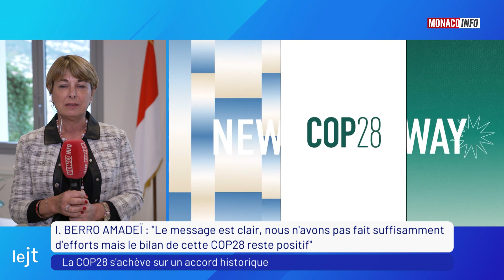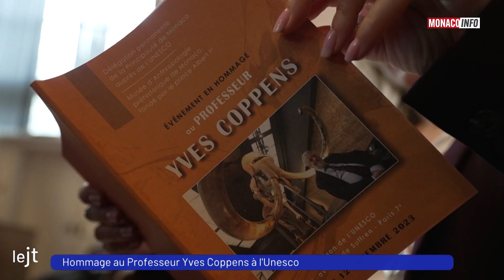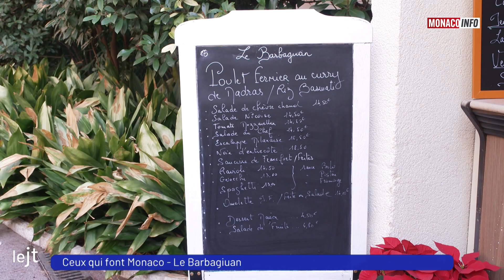Le 19H - Édition du mercredi 13 décembre 2023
Bilan de la Cop28 avec Isabelle Berro-Amadei, Conseiller de Gouvernement - Ministre des Relations Extérieures et de la Coopération.

Les vétérinaires de la Principauté ont été entendus : la profession est enfin encadrée. Retour sur ce texte de loi ainsi que sur les mesures qui en découlent avec Alexandre Bordero, Directeur de l’Action Sanitaire.